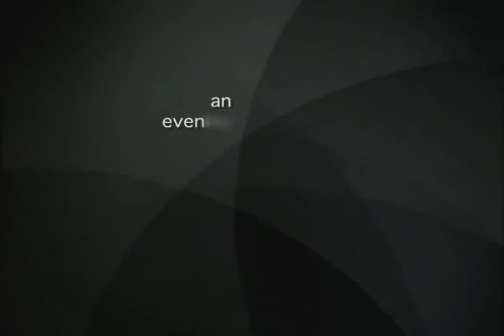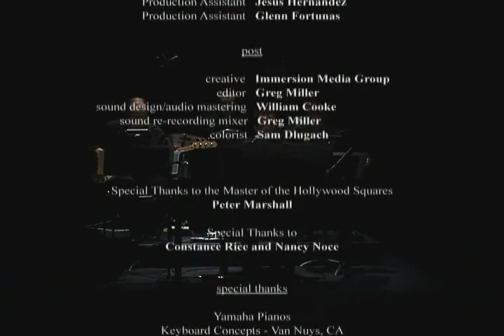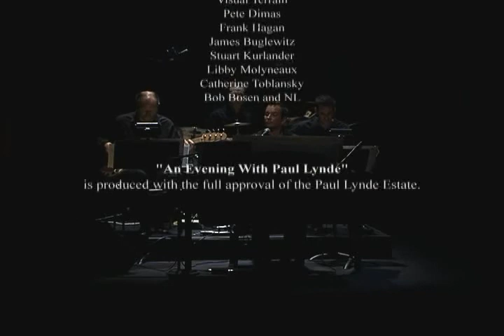THE PAUL LYNDE SHOW LIVE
Here it is, the never before seen TV Special The Paul Lynde Show, shot in front of a LIVE audience at the MADRID THEATER in Los Angeles . Michael Airington stars as the late Great Paul Lynde..  with the Voice Of Peter MArshall and there's a special appearance by by the late Rose Marie. This show went on to tour and was revised and VegasSized for an 8 week limited run at Ballys Hotel and Casino . It garnered 4 and 5 star reviews. Music Director Gary Busby and the band Brian LaFontaine Michael Dubin with Production coordinator Jonathan Williams and the Amazing totally taste free Director John Hall.